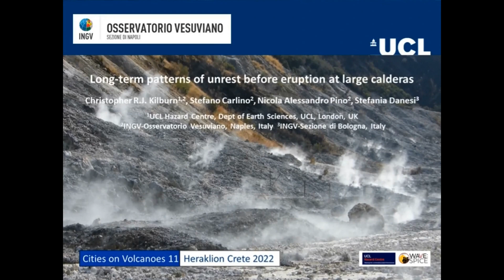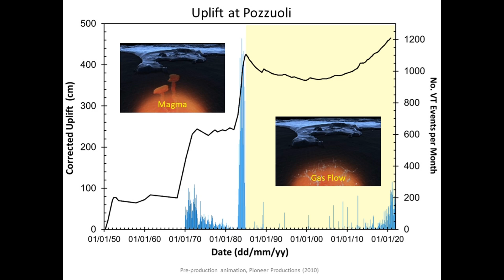Long-term patterns of unrest before eruption at large calderas.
A restless caldera Campi Flegrei is a sinking caldera. Subsidence has been interrupted in four episodes since 1950. When secular subsidence is removed, the first three episodes triggered corrected uplifts of 75-175 cm in about two years at intervals of 10-20 years (Kilburn et al., 2017). The current episode has continued with a previously unseen style of behaviour: twenty years of additional subsidence until 2000, followed by slow uplift that by 2017 had returned the corrected uplift to its 1984 level.